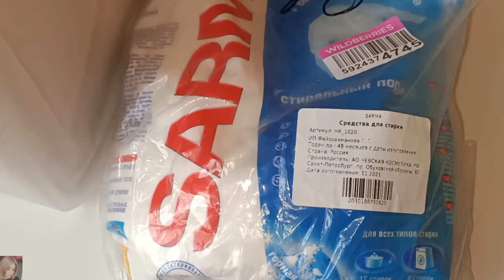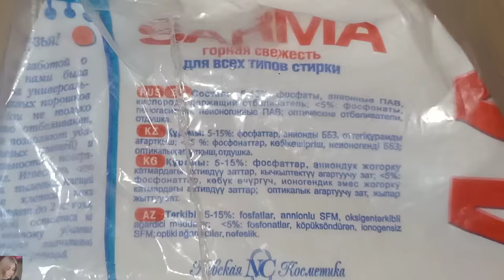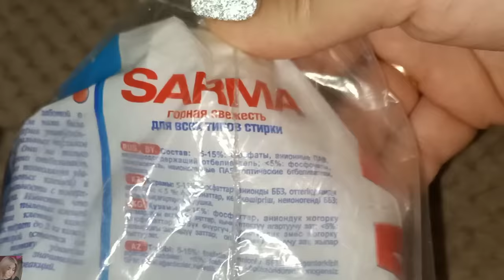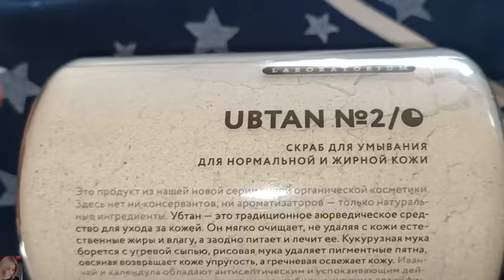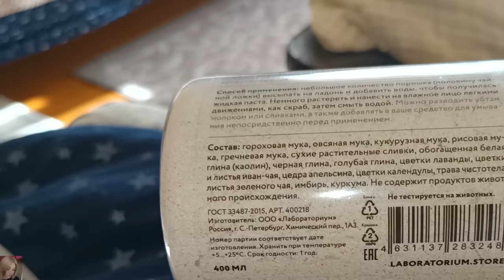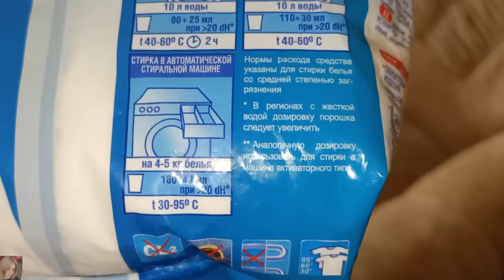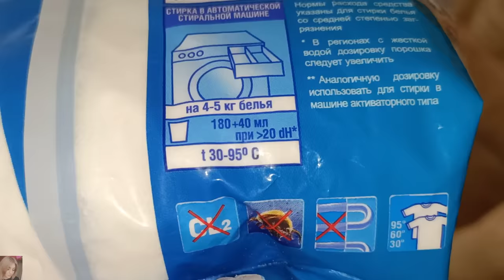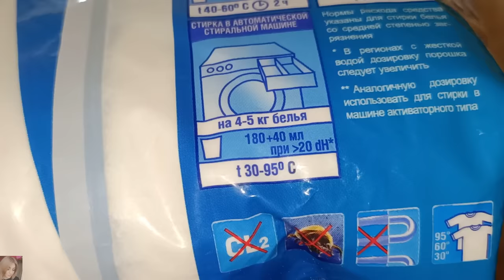СНОВА ИЩЕМ ЗАМЕНУ ПОРОШКУ FABERLIC / ПОКУПКИ ВАЙЛДБЕРИС И ОЗОН / КРУТАЯ ЗУБНАЯ ЩЕТКА HAPICA 💥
ВСЕМ ПРИВЕТ!!!
В этом видео протестируем белорусский порошок Sarma, действительно ли он ничем не хуже порошка фаберлик?! Покупки с вайлдберис и озон - кувшин для воды, убтан, зубная щётка Hapica, набор контейнеров. Дёшево и сердито 👍🏼 бюджетные покупки и бюджетные находки.